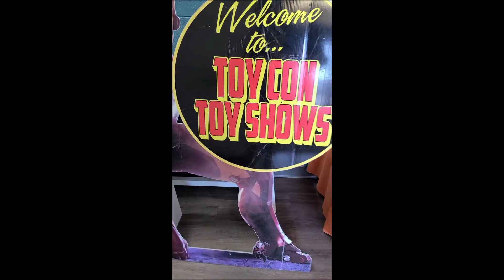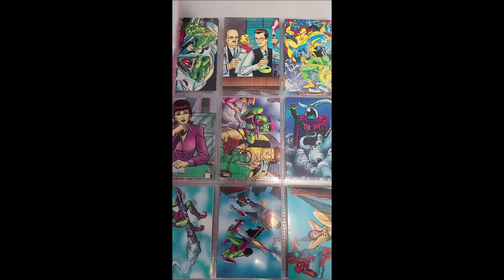Toy Con Toy Show walkthrough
Toy Con Toy Show in Bridgeview, IL
11/7/21
Featuring music by Karl Casey @ White Bat Audio